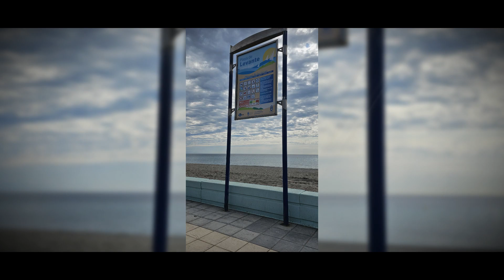La Línea de la Concepción, España: Una Aventura entre Cultura y Paisajes Impresionantes.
Mi viaje a la Línea de la Concepción fue una experiencia enriquecedora. Desde el primer momento, me sumergí en la rica historia de este destino, explorando sitios emblemáticos que contaban historias fascinantes. La gastronomía local se convirtió en una parte esencial de mi travesía, probando platos auténticos que despertaron mis sentidos.

Los paisajes a lo largo del viaje ofrecieron vistas impresionantes, ya fuera contemplando el mar Mediterráneo o explorando las encantadoras calles de la ciudad. Cada día fue una nueva aventura, descubriendo la autenticidad de la Línea de la Concepción. Mi viaje fue una mezcla perfecta de cultura, sabores y momentos inolvidables, creando recuerdos que atesoraré por siempre.